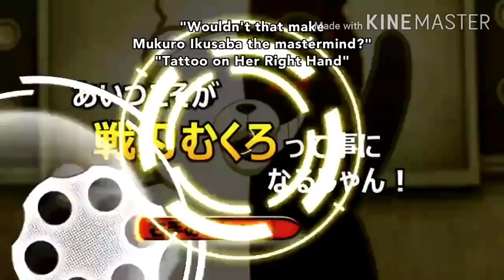Danganronpa: The Animation but Makoto Naegi shoots truth bullets only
Just Makoto